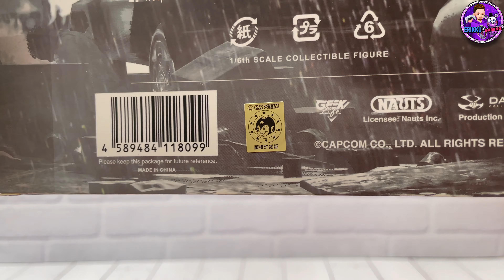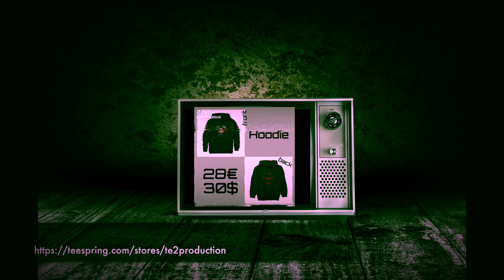Resident Evil 2 Leon S. Kennedy 1/6 Figurine DAMTOYS DMS030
Aujourd'hui on se retrouve pour une review ResidentEvil2 le remake, avec la figurine Damtoys de LeonSKennedy !